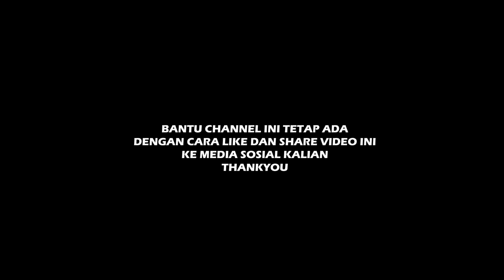MAIN TIKTOK DI TEMPAT UMUM BIKIN HEBOH SATU STADION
JANGAN LUPA TONTON PRANK TIKTOK SEBELUMNYA

TAGLINE:
"stay idiot with us dan salamidiot , babay"

PRANK TIKTOK
PRANK LUCU
PRANK BOWO
BAIM WONG
RAFFI AHMAD
CIREBON
KOTA CIREBON
STADION BIMA CIREBON
SULING SPONGEBOB
TIKTOK DI TEMPAT UMUM
TUTORIAL TIKTOK